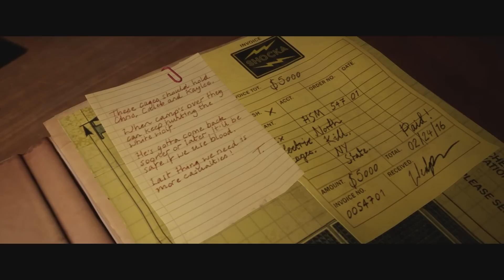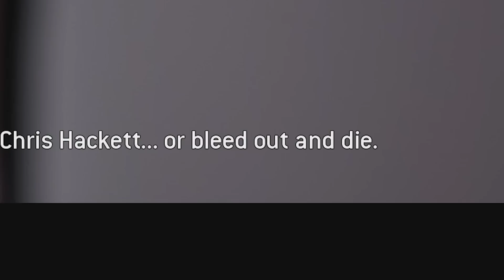The Quarry but ruined by mods 10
Modders
Kboy
he too lazy to link socials